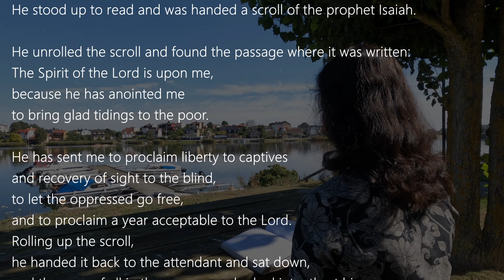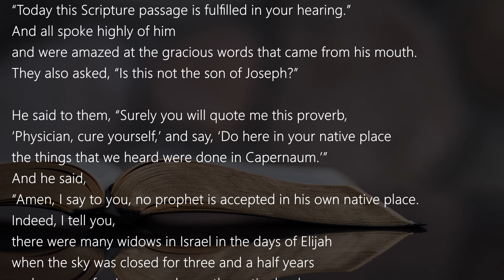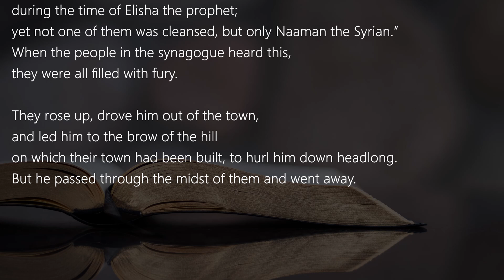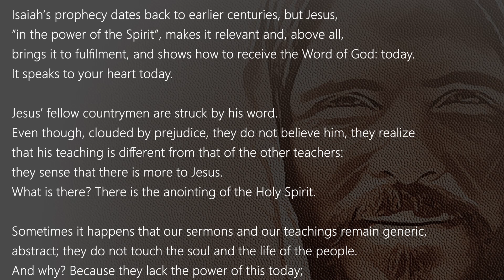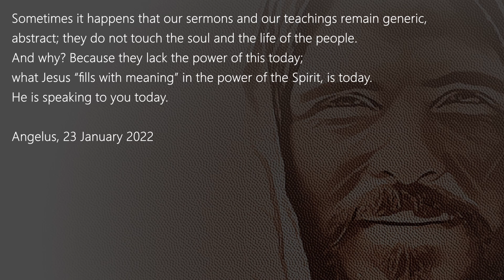Luke 4:16-30 ( September 2, 2024 Monday ) Daily Catholic Gospel Reading & Reflection (Unacceptable)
Today's Catholic Bible Reading & Gospel Reflection for 2nd September 2024 , Monday of the Twenty-second Week in Ordinary Time Year B

LK 4:16-30

Jesus came to Nazareth, where he had grown up,
and went according to his custom
into the synagogue on the sabbath day.
He stood up to read and was handed a scroll of the prophet Isaiah.
He unrolled the scroll and found the passage where it was written:
to bring glad tidings to the poor.
He has sent me to proclaim liberty to captives
to let the oppressed go free,
and to proclaim a year acceptable to the Lord.
Rolling up the scroll,
he handed it back to the attendant and sat down,
and the eyes of all in the synagogue looked intently at him.
“Today this Scripture passage is fulfilled in your hearing.”
And all spoke highly of him
and were amazed at the gracious words that came from his mouth.
They also asked, “Is this not the son of Joseph?”
He said to them, “Surely you will quote me this proverb,
‘Physician, cure yourself,’ and say, ‘Do here in your native place
the things that we heard were done in Capernaum.’”
“Amen, I say to you, no prophet is accepted in his own native place.
Indeed, I tell you,
there were many widows in Israel in the days of Elijah
when the sky was closed for three and a half years
and a severe famine spread over the entire land.
It was to none of these that Elijah was sent,
but only to a widow in Zarephath in the land of Sidon.
Again, there were many lepers in Israel
during the time of Elisha the prophet;
yet not one of them was cleansed, but only Naaman the Syrian.”
When the people in the synagogue heard this,
they were all filled with fury.
They rose up, drove him out of the town,
and led him to the brow of the hill
on which their town had been built, to hurl him down headlong.
But he passed through the midst of them and went away.